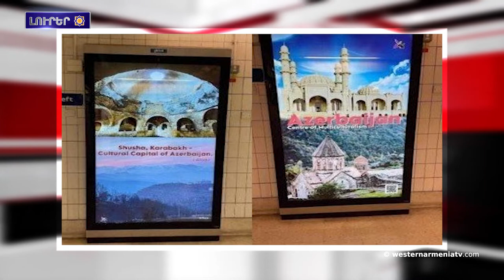Արեւմտեան Հայաստանի լուրեր 23.03.2021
1.Արեւմտեան Հայաստանի Տրապիզոն քաղաքին մէջ շինարարական աշխատանքներու ժամանակ գտնուած են պատմական արժէքներ
2.Ջաւախքի Նինոծմինդայի մունիցիպալիտետի մէջ կը կառուցուի 10 մինի-մարզադաշտ
3.Լոնտոնի մետրոյին մէջ Շուշին ատրպէյջանական ներկայացնող պաստառները կը վերցուին․ դեսպանութիւն
4.ԵՄ-ն կը քննարկէ Թուրքիայի զբոսաշրջութեան ոլորտի նկատմամբ պատժամիջոցներու կիրառումը
5.Արեւմտեան Հայաստանի Քանիսպի ջրուեժը վերցուցած են պահպանութեան տակ
6․1869 այս օրը ծնած է մեծ բարերար եւ գործարար Գալուստ Կիւլբենկեանը